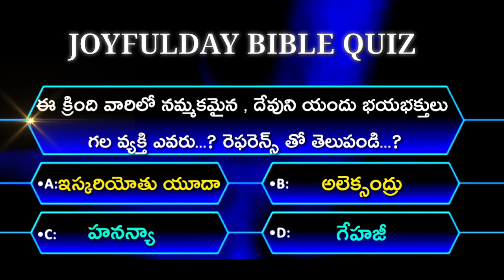BIBLE QUIZ - 47 | JOYFULDAY | ANGM